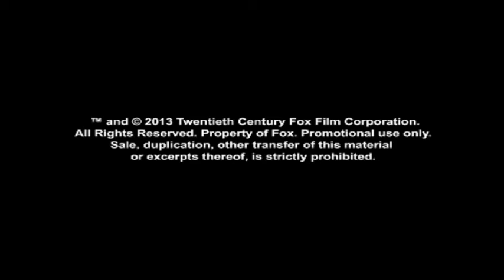Konzultant (The Counselor) - Deadly Fashion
Legendárny režisér Ridley Scott uvádza Penélope Cruz, Brad Pitt, Cameron Diaz, Javier Bardem a Michael Fassbender v príbehu o právnikovi zapletenom do drogového zločinu. V slovenských kinách od 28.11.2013.